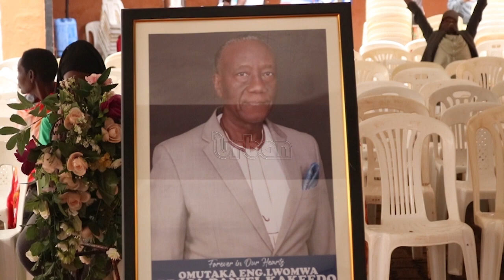Ndiga clan leader murder Buganda kingdom mourns